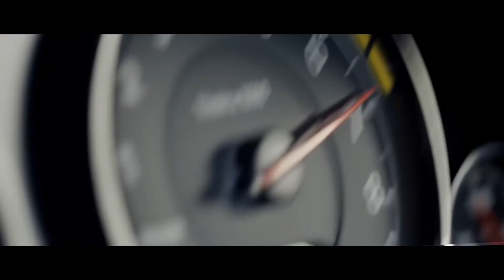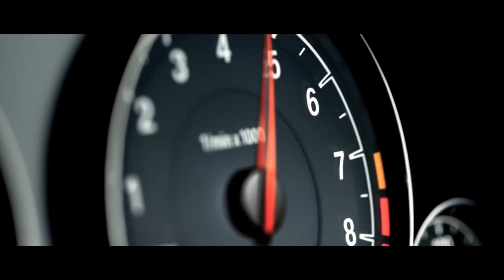Night lovell - bmw m4